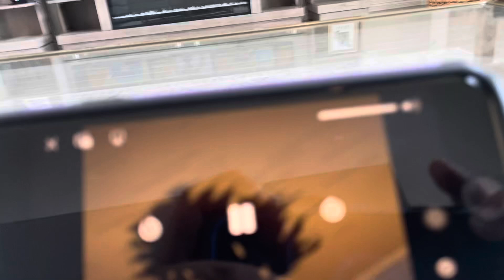August 5, 2024